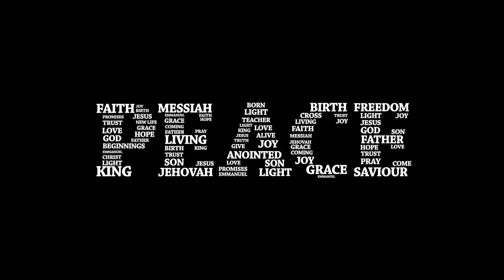Just Start Digging!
The Life of Elijah Sermon Series!
II Kings 3 11:17 (NKJV)
Rev. Corey J. Neal